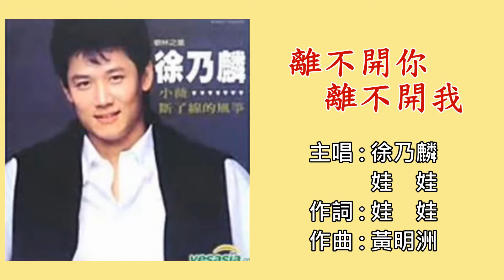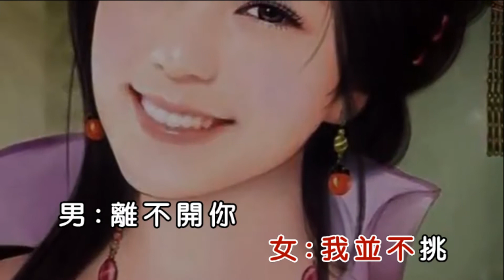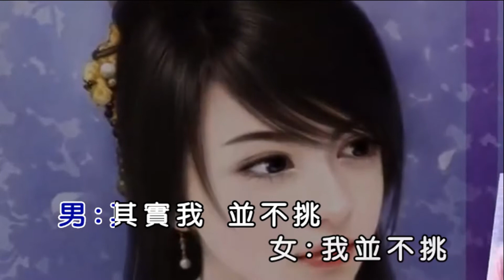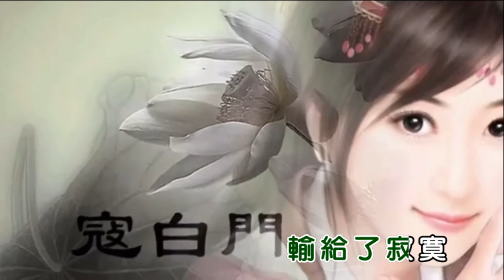四0072. 徐乃麟 ( 離不開你離不開我 ) ( 曲-黃明洲 詞-娃 娃 )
徐乃麟 ( 離不開你離不開我 ) ( 曲-黃明洲 詞-娃 娃 )